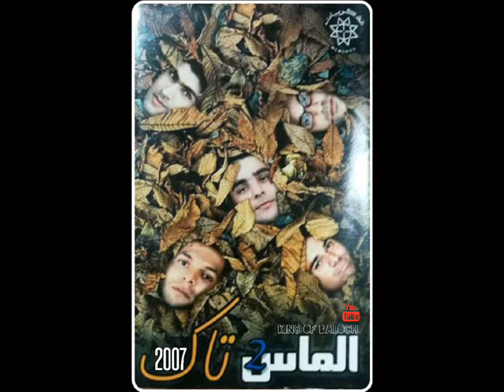فرقة الماس العمانية_عباس،(5)2007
البوم رقم،2